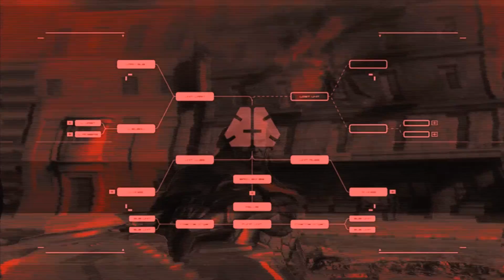Metal Gear Rising Revengenge Walthrough Part 1 Sam 1st boss fight NO COMMENTARY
Four years after the events of Metal Gear Solid 4, we find that Raiden has joined up with a private security organization known as Maverick in an attempt to promote peace and protect the weak. While rebuilding an African nation ravaged by civil war, the Prime Minister is attacked by rival PMC group Desperado and taken hostage.
After defeating the Metal Gear Ray that the PMCs deployed in their attack, Raiden chases down the Prime Ministers kidnappers as they're making their escape via train. Unfortunately, the Prime Minister is killed and Raiden loses an eye and an arm in a sword battle with another cyborg ninja, "Jetstream" Sam Rodriguez.